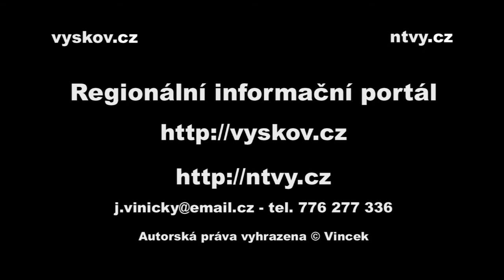Sokolské šibřinky Vyškov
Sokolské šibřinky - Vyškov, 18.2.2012